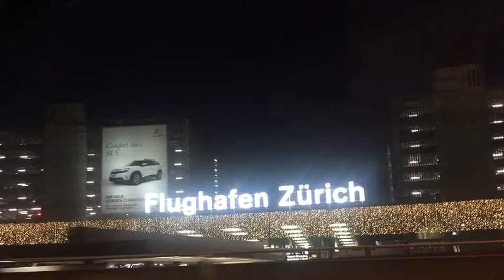ข่าวดีวันคริสต์มาส🎄